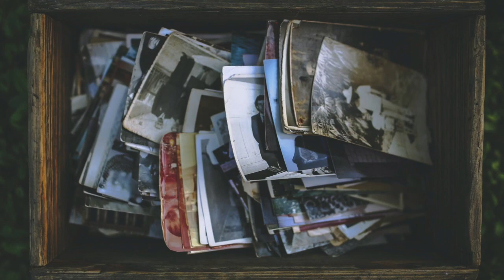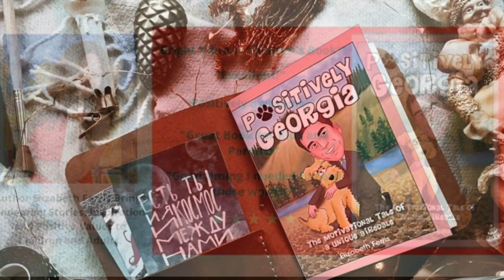Bunker Parents....2020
If you are feeling down and sad...go read your 2020 horoscope.  :)  That should be good for a laugh.   Wishing you a wonderful year ahead.